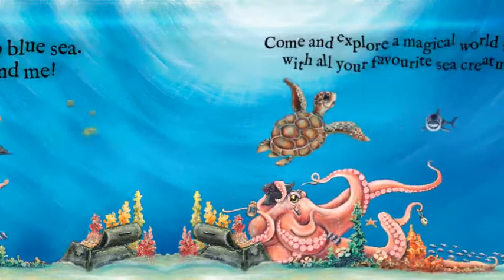Trailer: Below Deck on the Sunken Wreck - Mandy Foot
Best known for her uniquely Australian animals, Mandy Foot extends her repertoire to a world full of different ocean-going creatures in this book.

Down at the bottom of the deep blue sea a playground waits for you and me!
Beneath the waves, where the coral grows, this is where the sea creatures go ...

This picture book from Mandy Foot will be available in Australia in July where all good books are sold!
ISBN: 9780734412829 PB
Published by Lothian Children's Books, a division of Hachette Children's Books